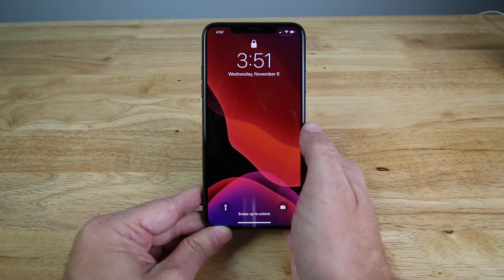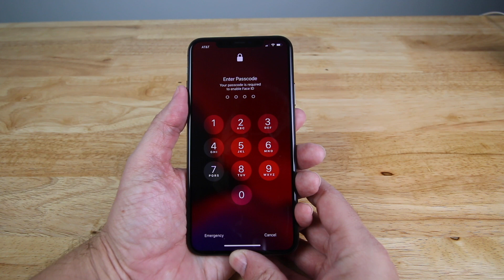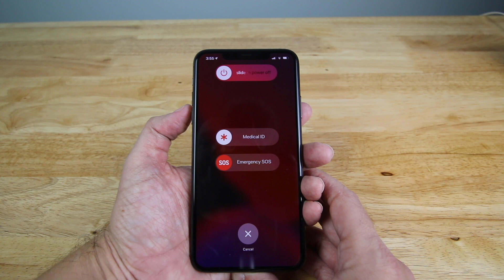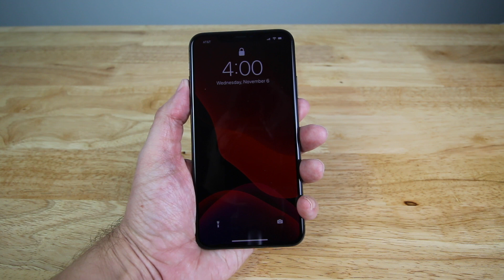How to Force Restart and Enter Recovery Mode on iPhone 11/11 Pro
In this video, you'll find step-by-step guides for performing the button combinations of rebooting and entering recovery mode on your iPhone X, XR, XS, 11, 11 Pro., along with explanations of what the more obscure ones do and why they might one day come in useful.

► Big Camera
► Small Camera
► Wide Angle Lens
► Rode Microphone
► Studio Lights
► Voice Over Mic

Similar Videos:

The information contained in this video is intended to provide general guidance for this DIY project. As with any DIY project, there is the potential for harm to yourself or others and because tools, products, materials, techniques, building codes and local regulations are continually changing, DIY Reid assumes no responsibility for the accuracy of the information contained therein and disclaims any liability for omissions, errors, or the outcome of any project. It is your responsibility to ensure compliance with all applicable laws, rules, codes, and regulations for any project. You must always take proper safety precautions and exercise caution when taking on any project. If there is any question or doubt in regards to any element of a project, please consult a licensed professional.